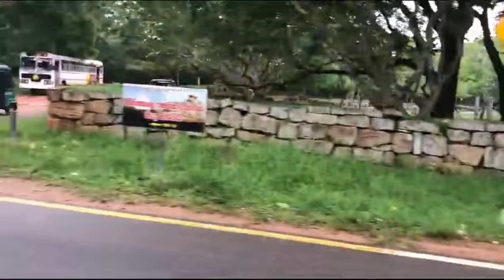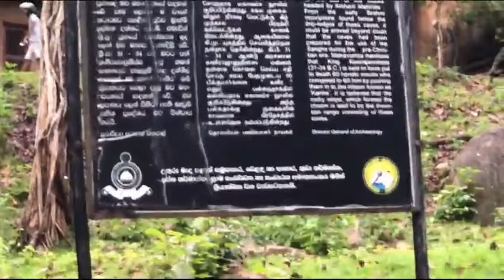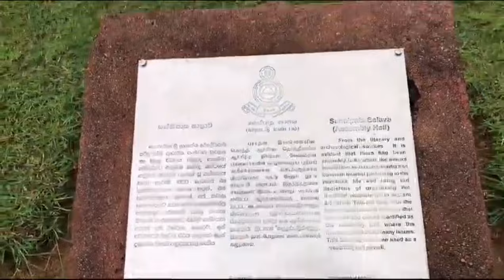🔴 இலங்கையில் முதன்முதலில் பௌத்தம் பரவிய இடமா இது 😯 Mihintale rock😍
தமிழ் உறவுகளே..